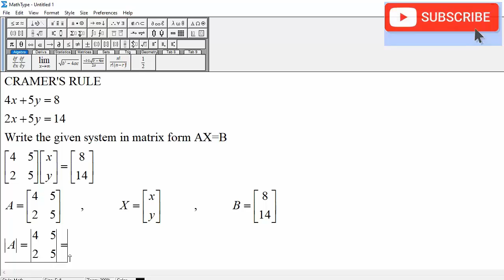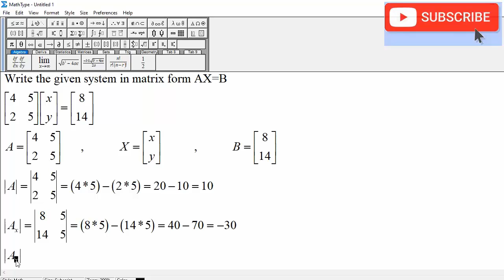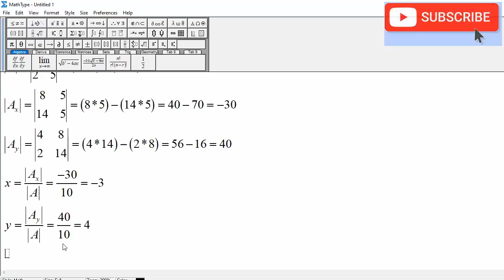System of Equations (Cramer’s Rule): 4x + 5y = 8 , 2x + 5y = 14